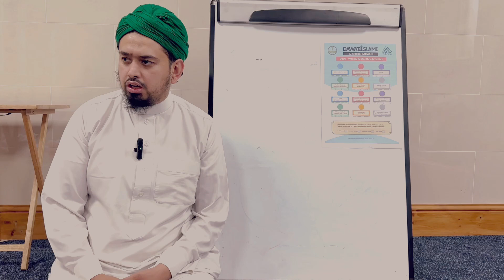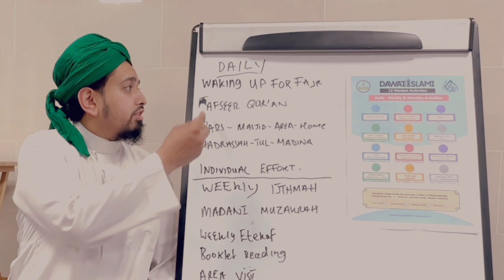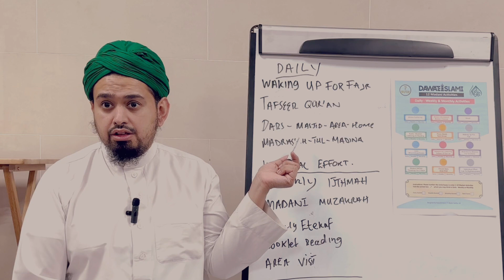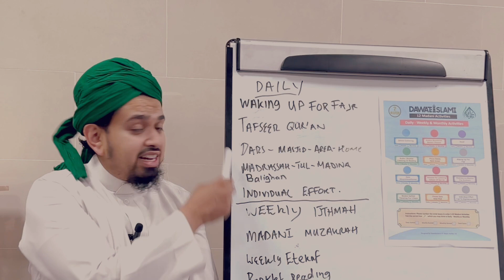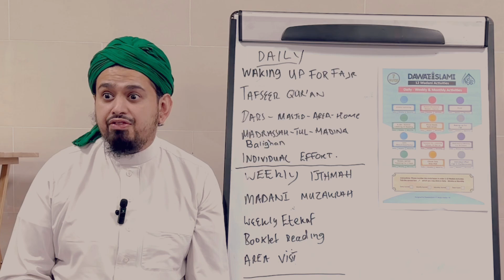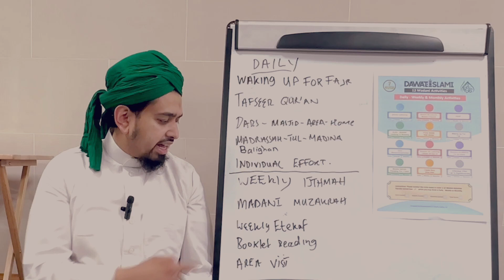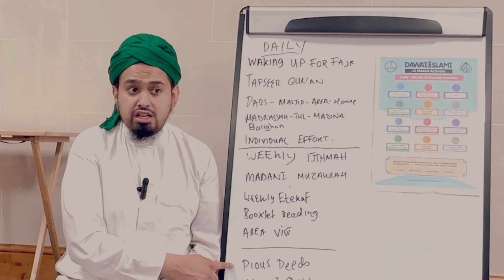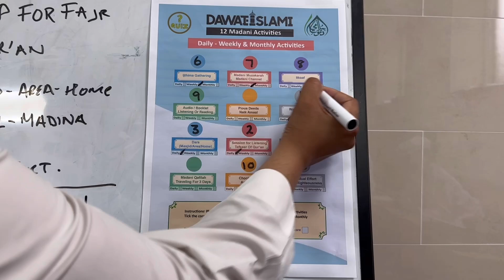Summer School Students Learn 12 Madani Activities 5 Daily 5 Weekly 2 Monthly Dawateislami Halifax